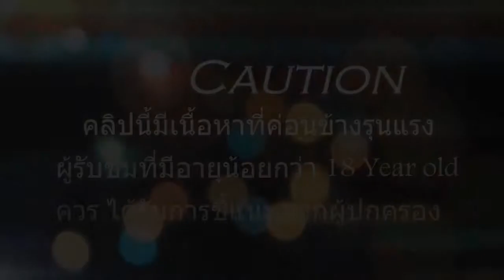SYNDICATE เปิดเกมส์ล่า....โลกอนาคต!! (7) - พี่บึ้ม แรมโบ้ !!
ความมันส์ยังไม่จบ ... เมื่อไอ้ถึกที่ไหนไม่รู้แม่งถือปืนกล มากระหน่ำ กูจะรอดไหมเนี้ย รับชมกันได้เลยจ้า